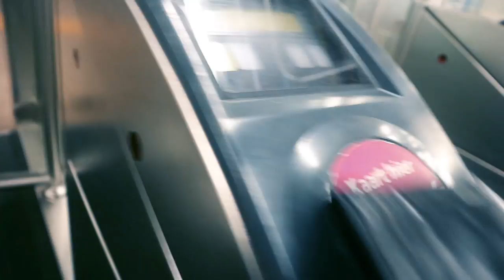dit is super vervelend! - ARTHUR VLOG #300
✘ EEN BLAUW DUIMPJE OMHOOG!!
✘ REAGEREN!!

✔ Dit ben ik:
Ik ben ARTHUR,  woon in ROTTERDAM Ik maak filmpjes op YouTube voor mensen die dat leuk vinden en natuurlijk voor mezelf!  Ben jij nog niet geabonneerd?! Dan moet je dat zeker doen..